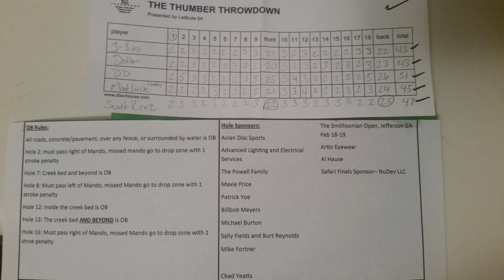Thumber Throwdown Rnd 1. Dollar. Light. Matlack. Renz. Dees.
Thumber Throwdown Rnd 1. Matt Dollar. Jason Light. John Matlack. Scott Renz. Darren Dees. 10/16/2016. Mathews Park. Monroe, GA. C Tier. TD- Matt Dollar. Filmed by Will Peterson

R.I.P.-  Scott "Scoot" Renz